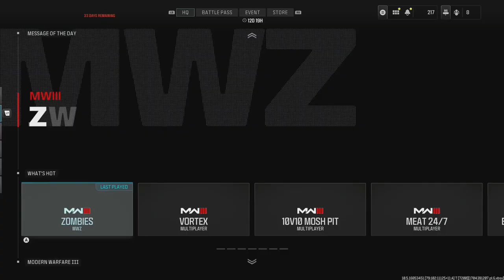Road to Full MW3 Zombie Mastery Episode 100 Lockwood 300 Golden Ivory